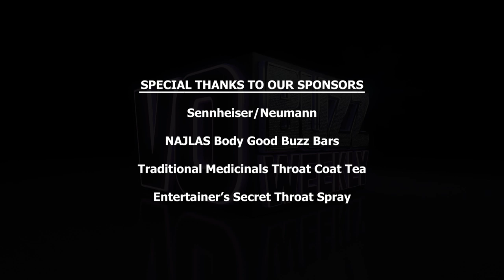Wes Stevens - Powerhouse Voice Over Agent at VOX Talent Agency in L.A.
Episode 332 Part 1 of 2. Chuck & Stacey welcome the CEO and founder of VOX Talent Agency in Los Angeles, Wes Stevens. Wes has been working in the entertainment and media industry for over 24 years as an entrepreneur and professional advocate for performers and brands.

Wes is a powerhouse agent in the areas of voice-over, advertising, celebrity endorsements, gaming, animation, social media, and content development. His focus these days is on the shifts in what defines "engagement" and "relevance" in entertainment and media. He's an expert on how to measure it, create it and leverage it. So much great info here!

Wes Stevens brings a very cool and unique perspective on becoming a successful voice actor it today's voice-over industry so make sure you don't miss one second of his 2 part interview on VO Buzz Weekly!